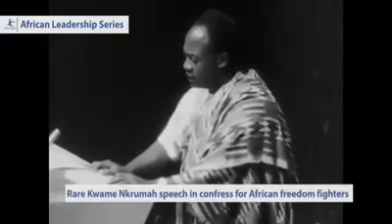Statement from NKRUMAH FOR AFRICAN UNITY